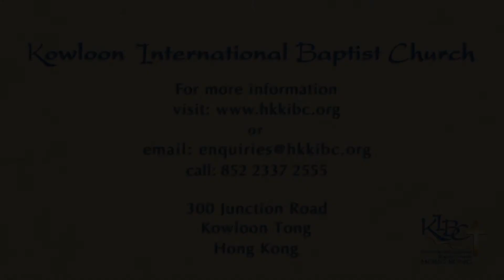Restoring Relationships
Kowloon International Baptist Church - Pastor Phil Bennett's sermon entitled "Restoring Relationships" covering Matthew 5:20-24 delivered on 25 May 2014.